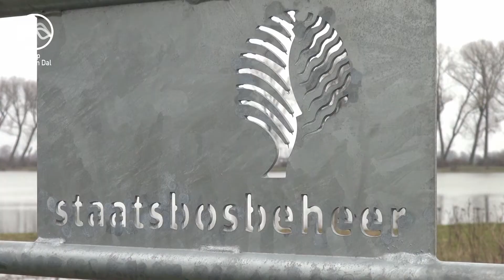Afsluiting natuurgebieden ivm het Hoge water